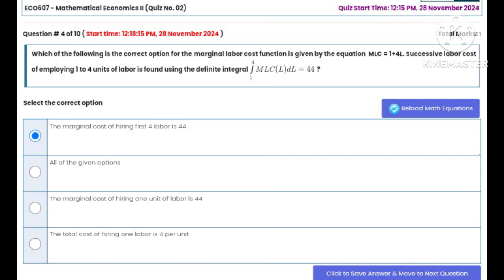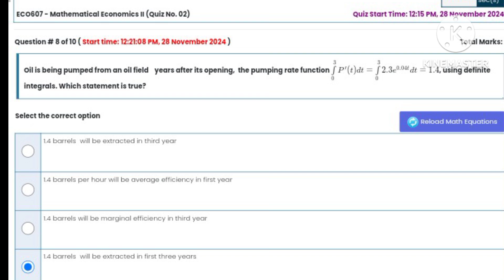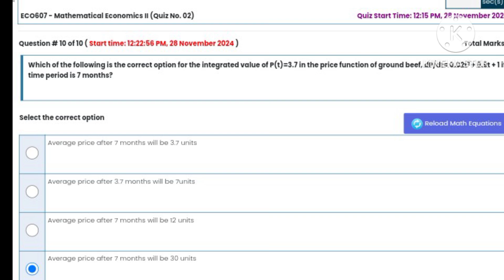ECO607-Mathematical Economics II (Quiz No. 02) 💯 percent verified Answer 2024